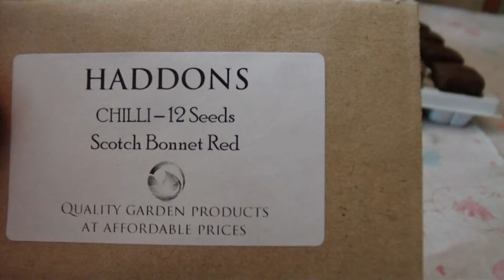Chilli Growing - Week 1 - The Beginning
With the help of JD we planted our first batch of chilli seeds.  I know it's a bit late to be planting but it's fun for the kids.  You never know, they might grow.

Seeds planted:  Navaho, Numex Bailey, Serrano, Jalapeno, Purple Tiger, Scotch Bonnet Red, Scotch Bonnet Orange, Hungarian Hot Wax, Ring O Fire, Habanero Red, Caloro, Dorset Naga.

Only 2 seeds of each variety planted.  Lots of seeds left and a few varieties left to sow.